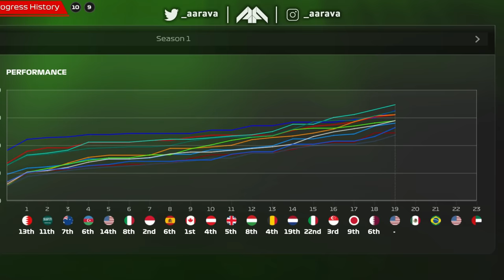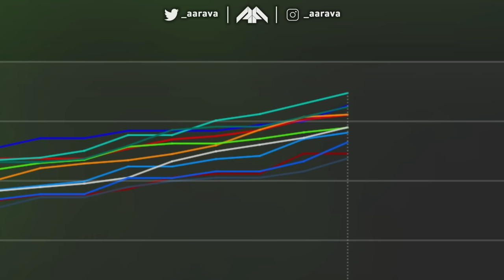BIBLICAL RED FLAG RESTART IN THE SPRINT GIVES US A HUGE CHANCE! - F1 23 MY TEAM CAREER Part 19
Season 1, Part 19: US Grand Prix